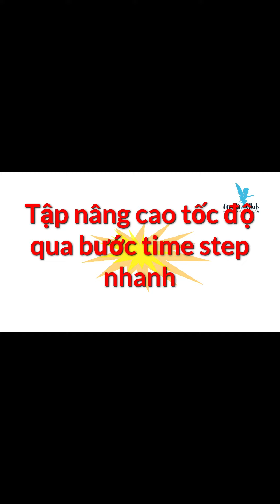Ds7 Hướng dẫn khiêu vũ / Nâng cao tốc độ nhảy cha cha cha qua bước time step nhanh